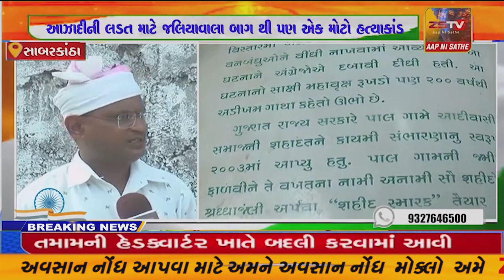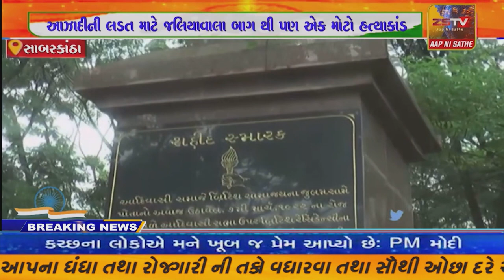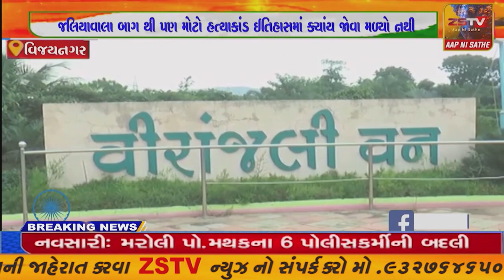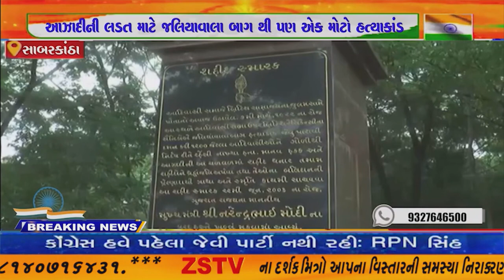જલિયાવાલા બાગ હત્યાકાંડ થી પણ એક મોટું હત્યાકાંડ જેની તમને આજ સુધી ખબર નથી જુઓ અમારોસ્પેશિયલએપિસોડ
સાબરકાંઠાજલિયાવાલા બાગ હત્યાકાંડ થી પણ એક મોટું હત્યાકાંડ જેની તમને આજ સુધી ખબર નથી જુઓ અમારો સ્પેશિયલ એપિસોડ//ZSTVNEWS//